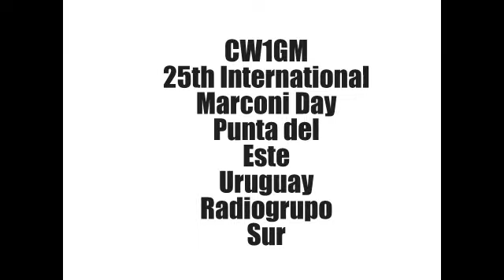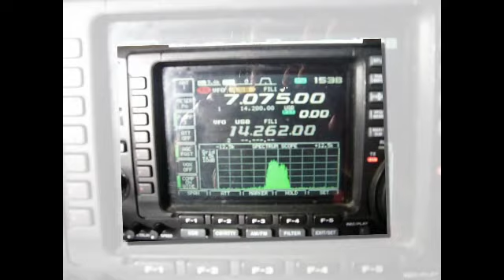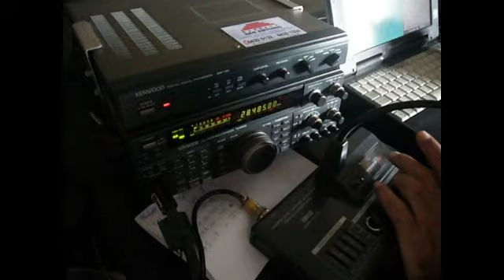CW1GM. Punta del Este, Uruguay. 2012 International Marconi Day (Radiogrupo Sur).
7th consecutive activation of the historical radio telegraphy transmitter station site built by Guglielmo Marconi site with call MMO, (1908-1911). QTH: Punta del Este, Maldonado, Uruguay. Performed by members of Radiogrupo Sur, Uruguay, with the collaboration of  the Uruguayan Armed Forces. For the 25th edition of International Marconi Day, Apr 21, 2012.

7a activación consecutiva del sitio histórico de la estación de radiotelegrafía de Guglielmo Marconi con indicativo MMO, (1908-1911). QTH: Punta del Este, Maldonado, Uruguay. Por integrantes del Radiogrupo Sur, con la colaboración del Ejército Nacional de Uruguay y radioaficionados locales. Evento especial de la 25a. edición del International Marconi Day, Abr 21, 2012.